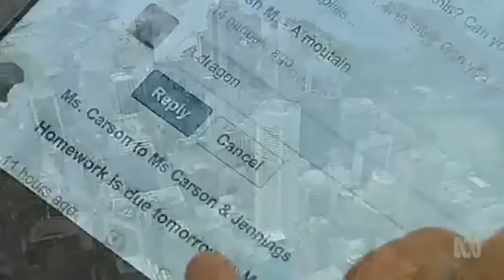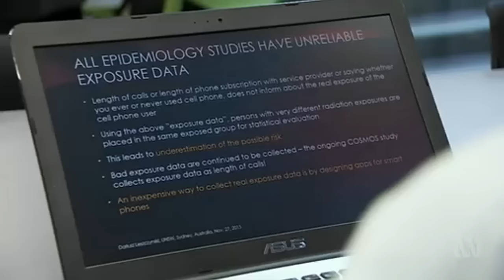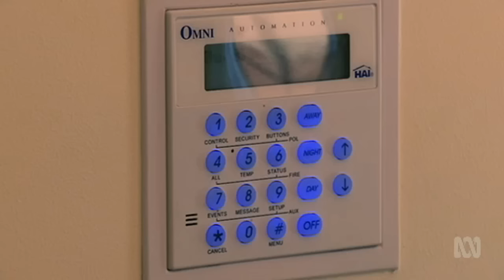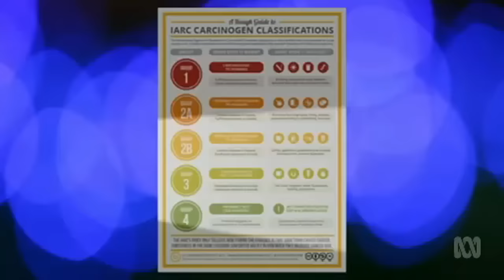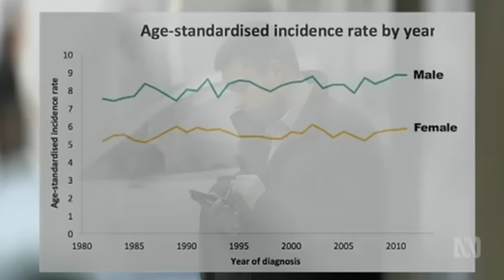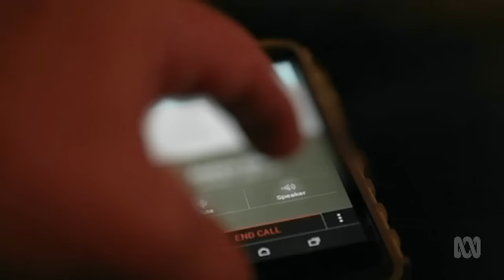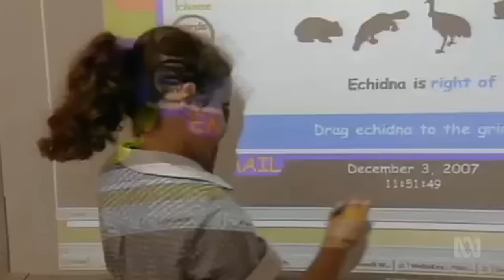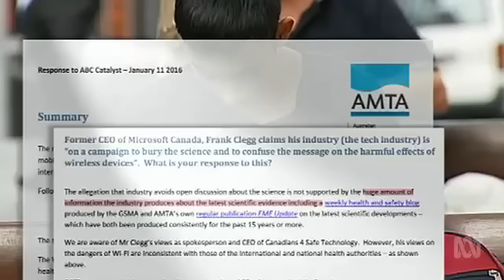ABC News broadcast in Australia... Wi-Fried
Even more information about the dangers of micro-wave radiation from Cell Phones and WiFi. LOTS of facts...